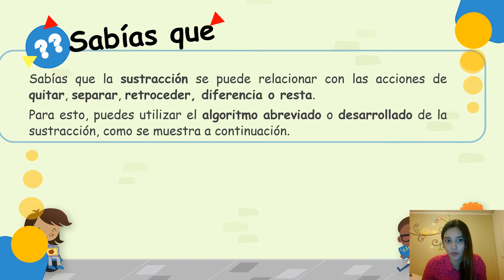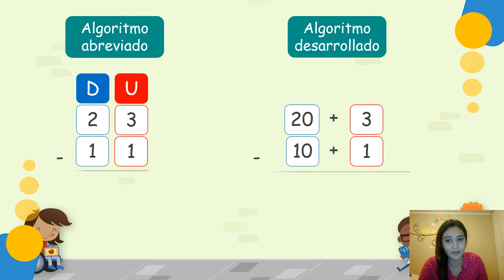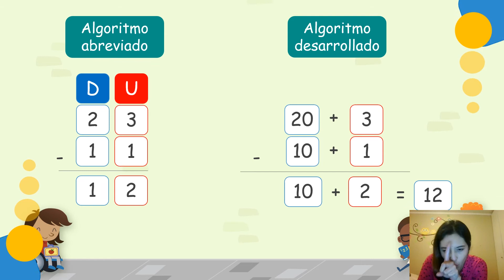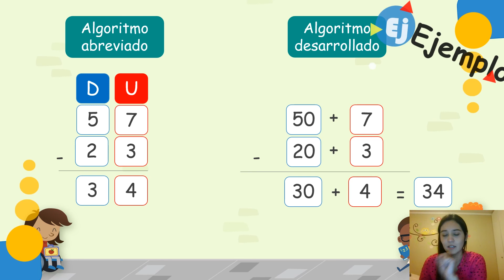2° Básico (Matemática) Algoritmo de la sustracción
El siguiente video tiene como objetivo comprender el algoritmo de la sustracción de manera abreviado o desarrollado, correspondiente a la guía n° 7